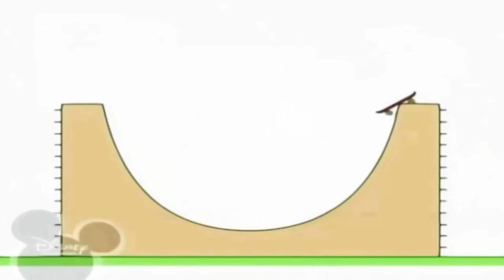3 квітня 2021 р.